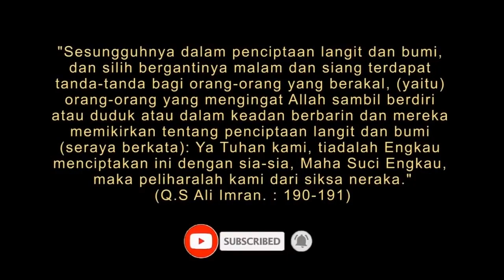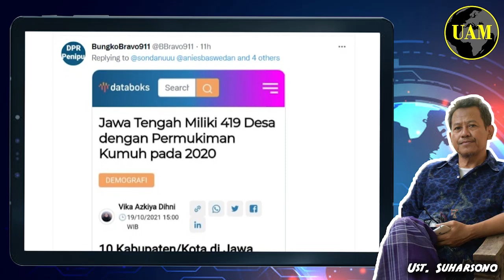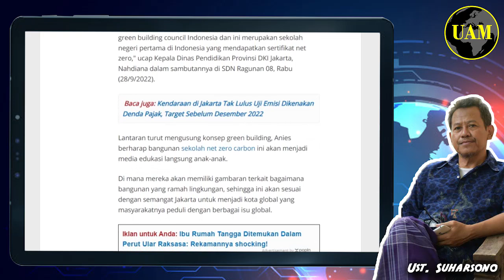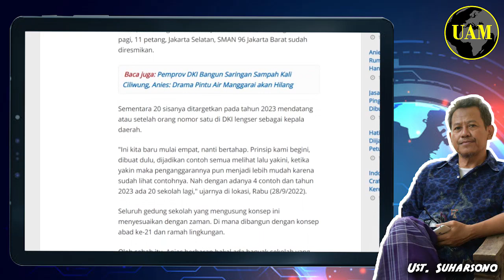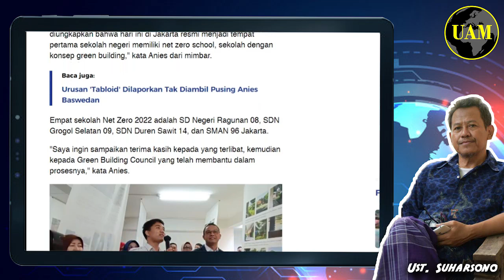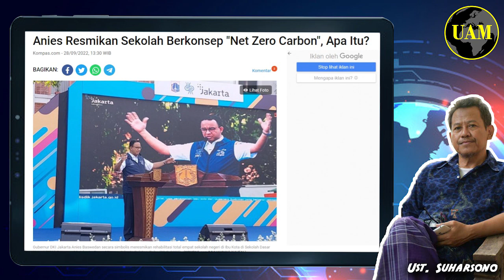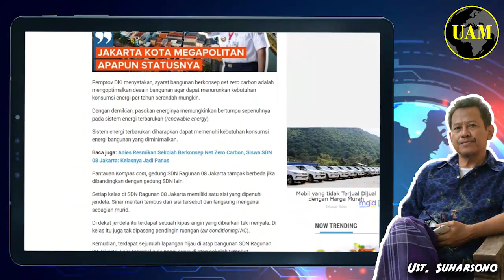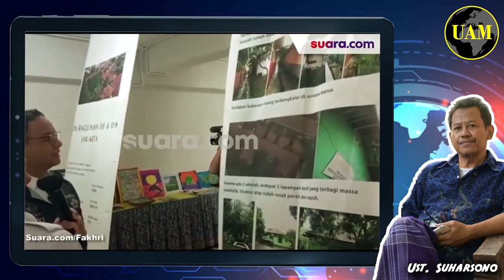Jangan Dibandingkan...!! Sekolah di Jateng dengan Jakarta, Cukup Disimak Saja; Gak Enak...?!